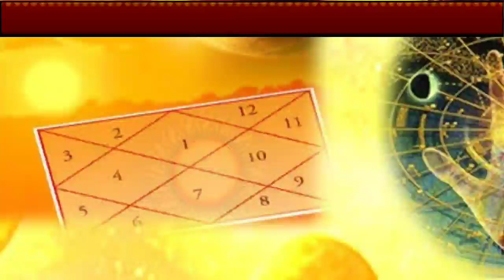ಸಂಭೋಗ ಮೋಹಿನಿ ಮಂತ್ರದಿಂದ ಇಷ್ಟಪಟ್ಟವರನ್ನು ವಶೀಕರಣ ಮಾಡಬಹುದು || Live Sambhog Vashikaran tantra